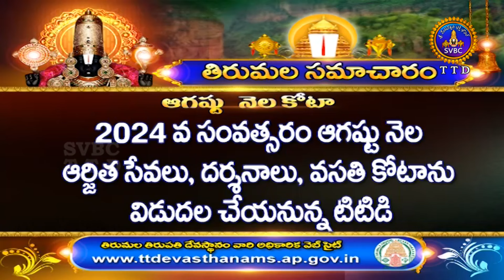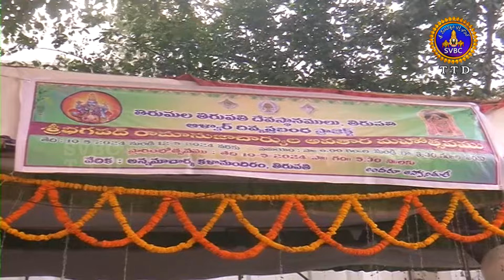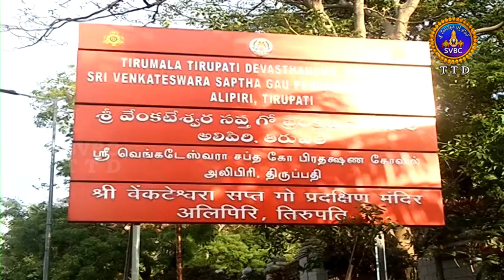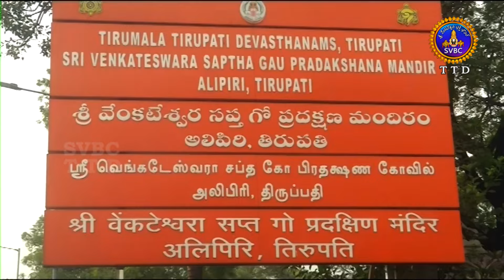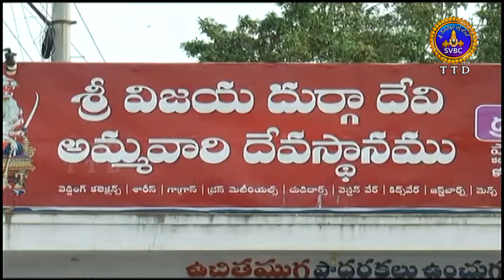ఆధ్యాత్మిక విశేషాలు || Adhyatmika Viseshalu || 10 PM || 10-05-2024 || SVBC TTD